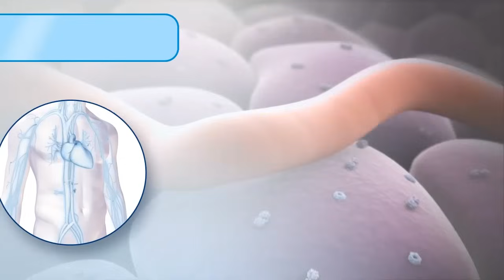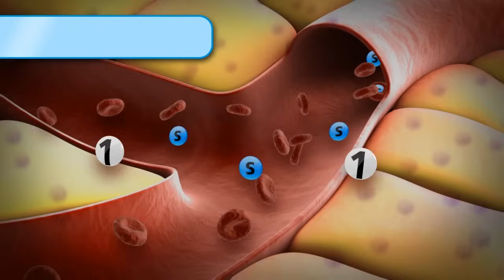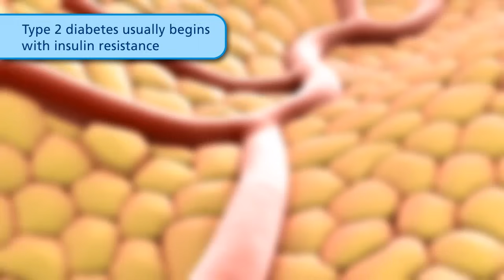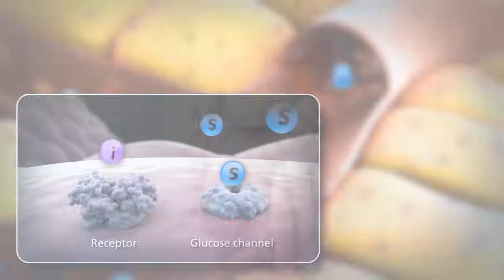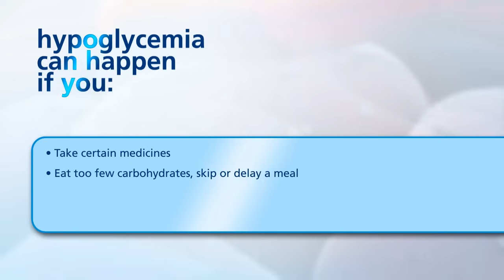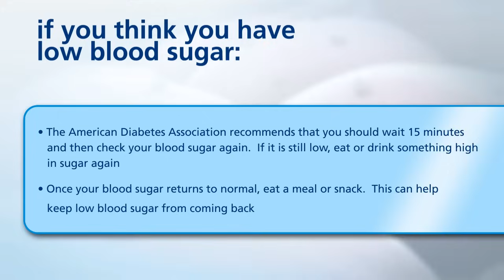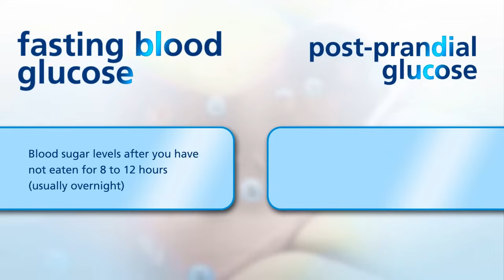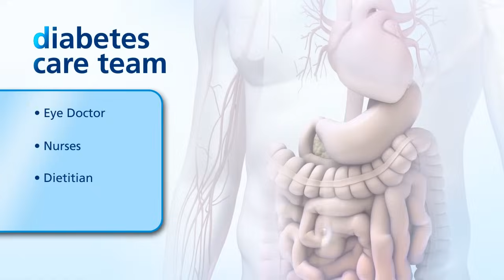How insulin works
Learn about how diabetes affects the body, and find out the differences between type 1 and type 2 diabetes. This video also features an animation that describes how insulin works, and how blood sugar levels are measured.